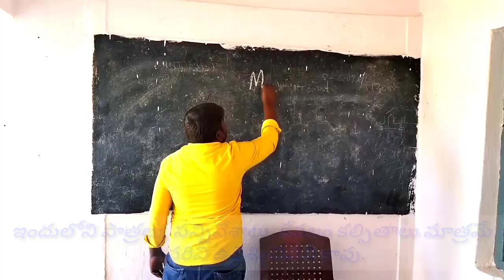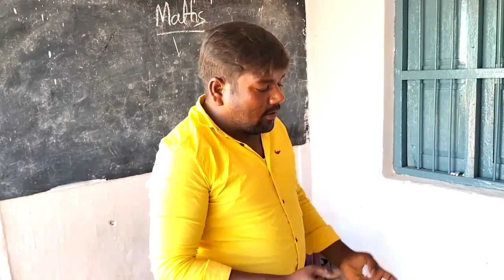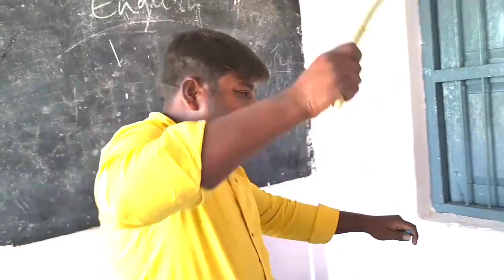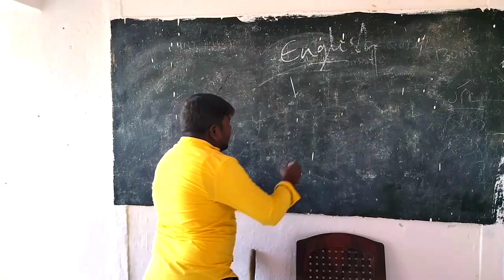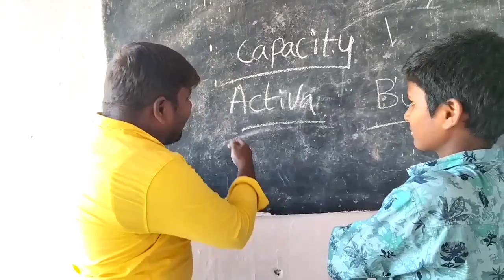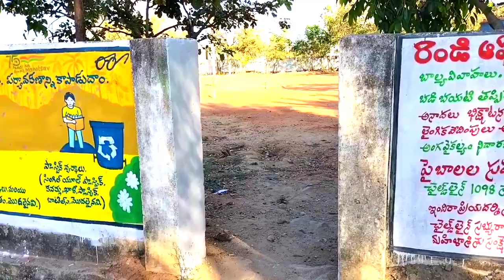comedy sir comedy students/extrardinary comedy/extra jabardhust comedy/super comedy/village comedy/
comedy sir tho comedy students/full comedy/jabardhast comedy/childrens comedy/extradinary comedy..